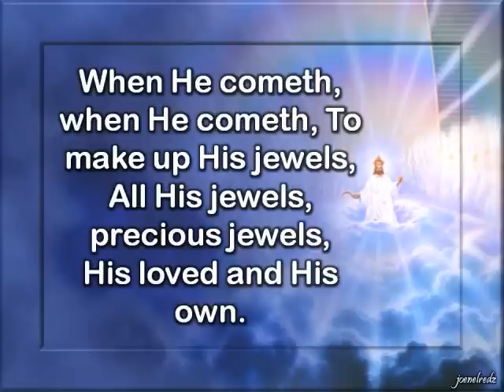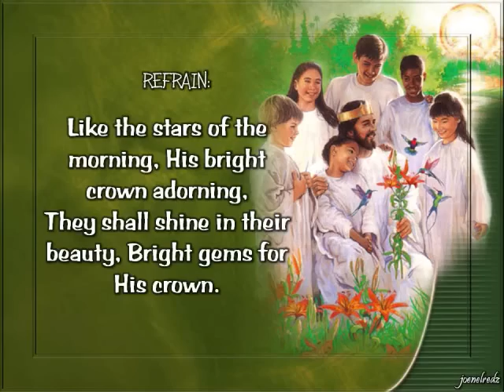When He Cometh.wmv